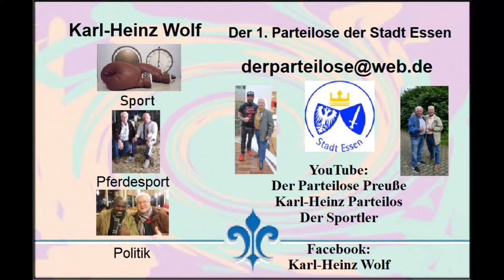Essen-Steele * Rock Classic mit Steve Whalley und Michael Borman (Wacken) * Video 2 * 08.09.202